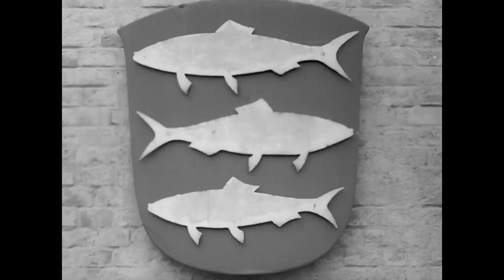Limfjorden (1961)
Ud over at være den, der i begyndelsen af 60'erne introducerede den nye dokumentarfilm (cinema vérité) i Danmark, lavede Henning Carlsen samtidigt også denne fotografiske perle af en kulturhistorisk bestillingsfilm om Limfjordens historie og nutid. Filmen viser en lyrisk side af dokumentaristen, der senere gik spillefilmens vej. Et stykke dansk kulturhistorie, som omfatter billeder af et fiskeri, der er ophørt, og af færger som Pinen og Plagen, som ikke sejler længere.(Alle rettigheder til beskrivelse og filmen går til Det Danske Filminstitut)